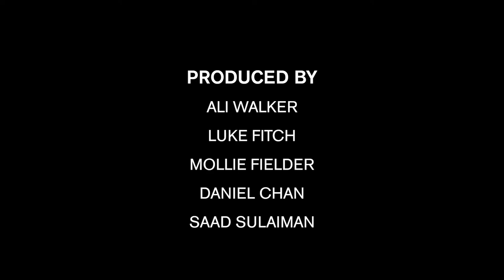Chopping Wood: Country Conflict and Cooperation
Kristian Gleditsch speaks to Jules Pretty about understanding and predicting conflict and cooperation within and between countries. Kristian is Regius Professor of Political Science at Essex. Why do some conflicts lead to violence while others are resolved peacefully? Kristian discusses a whole range of issues from the aftermath of the Cold War through to Afghanistan.

This is Episode Eight of Brighter Futures the film series from the Centre for Public and Policy Engagement at the University of Essex about how research can influence policy and change people's lives.